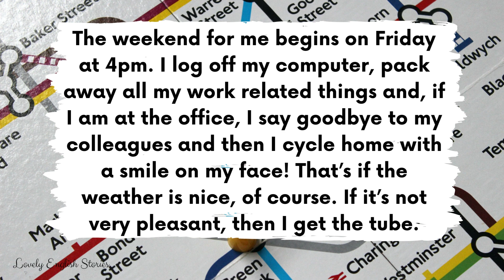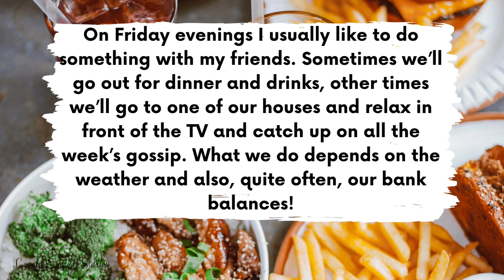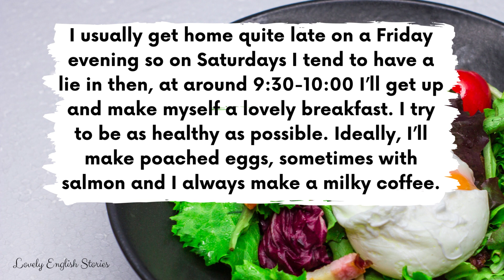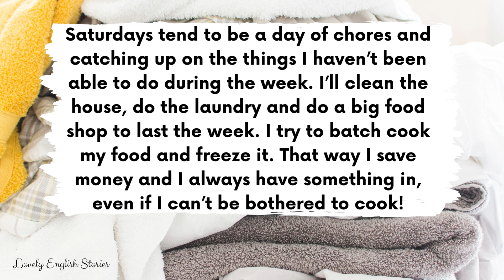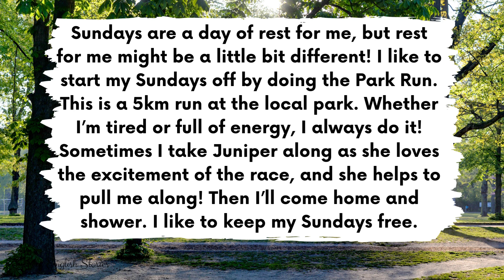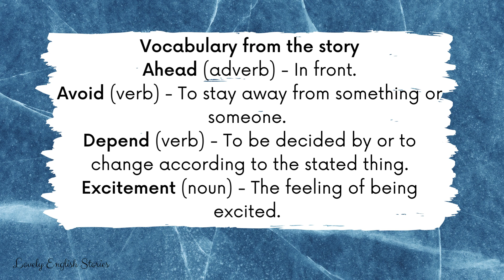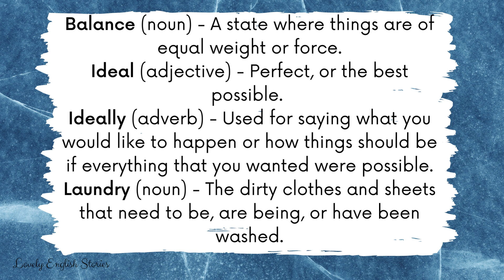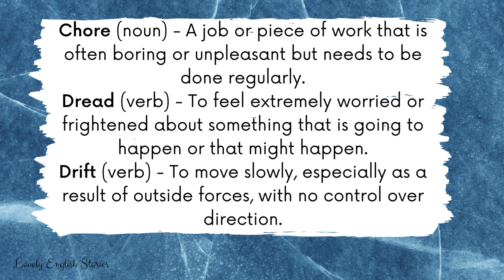INTERMEDIATE ENGLISH STORY 📚My Ideal Weekend🏃‍♀️B1 - B2 | Level 4 - 5 | English Reading Practice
⭐ Learn English through story! ⭐ Enjoy this B1 - B2 British English story with subtitles for learning English. This is a level 4 - level 5 intermediate English story. In this short story, you'll be taken on the journey of an ideal weekend! The story is written in the first person and is perfect for learning new British English vocabulary. Practice your English reading and listening skills with this story! What does your ideal weekend involve?

You can improve your British English pronunciation skills with this upper-intermediate level 4 - level 5 (B!-B2) short English audiobook with subtitles.

If you enjoyed this short English story for listening and learning, you might enjoy these upper-intermediate stories:

Read along with this B2 upper-intermediate English story for English learners who are level 5 and level 6 and improve your English listening and reading practice.

In this British English story for learning English, you will learn intermediate English vocabulary. 🤔 Do you know all of the British English terms and phrases that are used in this B1 - B2 / level 4 / level 5 English story?

📝 Intermediate English vocabulary:
• Ahead
• Avoid
• Depends
• Excitement
• Normally
• Somehow
• Takeaway
• Tube
• Balance
• Ideal
• Ideally
• Laundry
• Chore
• Dread
• Drift

 ❗❗REMEMBER❗❗: You can slow down or speed up the short English audio story in the video settings. Look out for a symbol on the video that looks like this ⚙️ or, if you're using your mobile, it will be 3 vertical dots. Click it and change the “playback speed”.

🎵 Background music: None! We listened to your feedback and have taken out background music from our original English stories for learning English.
📸 All taken from Canva plus photo by Karolina Kołodziejczak on Unsplash